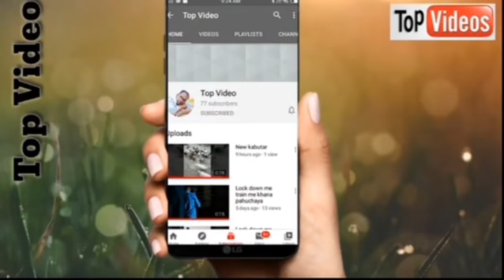My new loft ( part 1)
Pura banne ke baad aur video dalunga comment me batana kaisa bana